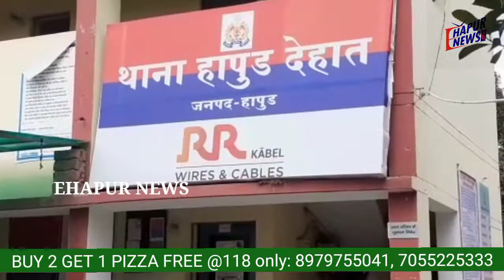मृतक किशोर के परिजनों ने थाने का किया घेराव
हापुड़, सीमन/अशोक तोमर (ehapurnews.com): जनपद हापुड़ के थाना हापुड़ देहात क्षेत्र के मौहल्ला चैनापुरी से लापता हुए 15 वर्षीय किशोर दिलदार का शव मिलने के बाद परिजनों में काफी गुस्सा है। घटना से गुस्साए परिजनों ने शनिवार की सुबह थाना हापुड़ देहात का रुख कर लिया और घटना का जमकर विरोध किया। इस दौरान परिजनों ने फरार आरोपियों को जल्द से जल्द पकड़ने की मांग की।
बते दें कि 15 वर्षीय दिलदार पुत्र अज्जू गुरुवार की दोपहर अपने ईरिक्शा के साथ लापता हो गया। दिलदार को तलाशने की काफी कोशिश की गई लेकिन परिजनों को सफलता हाथ नहीं लगी। पुलिस ने दिलदार के एक दोस्त को हिरासत में लिया जिसकी निशानदेही पर ई रिक्शा चालक का शव पुलिस ने थाना हाफिजपुर के गांव शाब्दीपुर के जंगलों से शनिवार को बरामद कर लिया। फिलहाल आरोपी के अन्य साथी फरार हैं जिनकी पुलिस तलाश कर रही है।